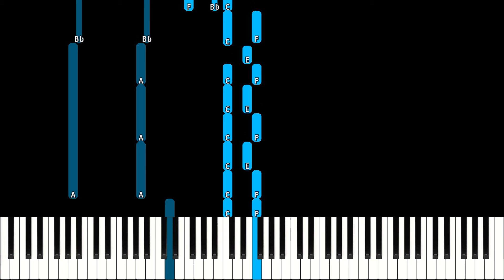Adele – Easy On Me | HARD & SLOW Piano Tutorial